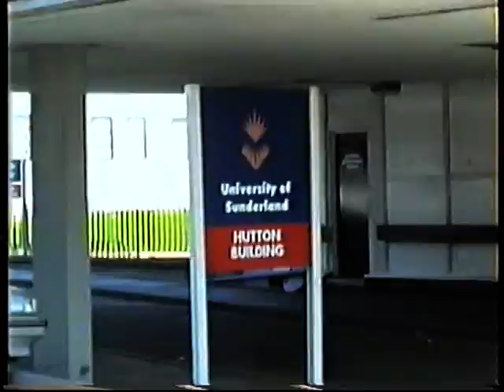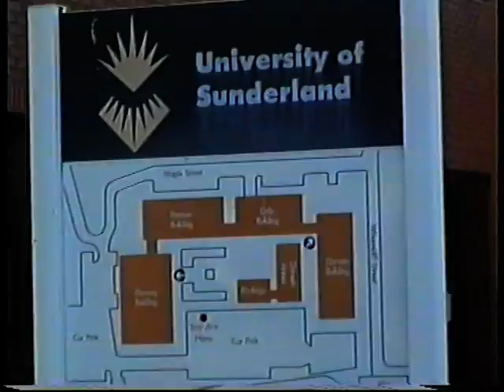old university engineering at sunderland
engineering before demolition and health science before facelift